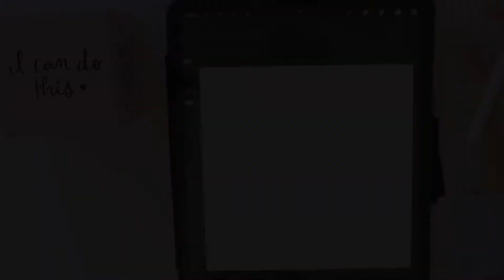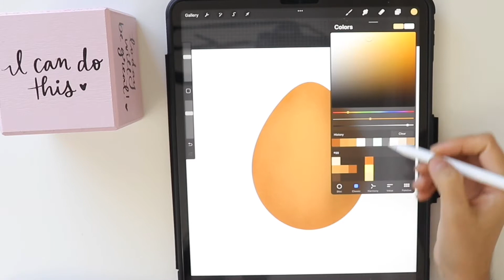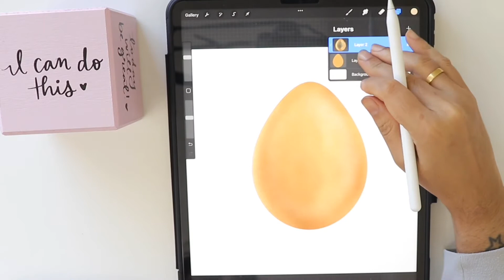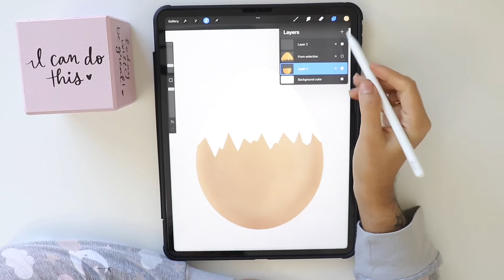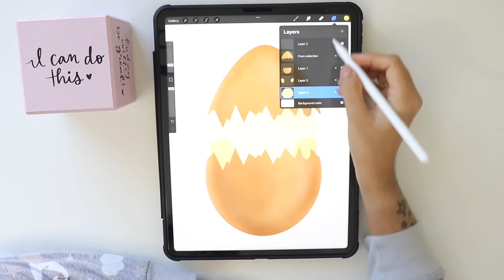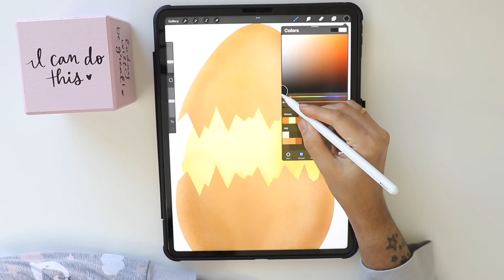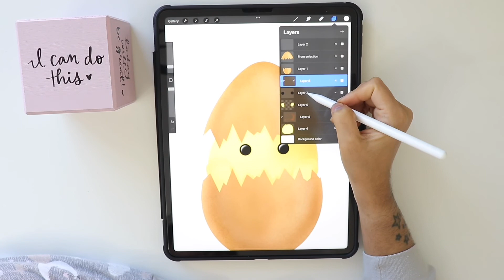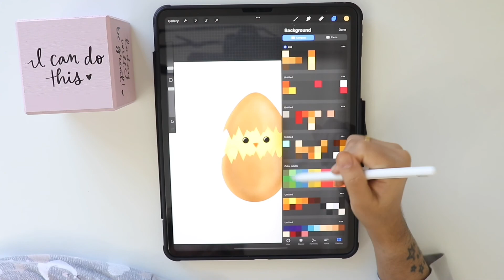Draw this cute little chick hatch from egg | iPad pro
In this tutorial I will show you how to draw egg hatching in Ipad pro.

This tutorial is for absolute beginners. I will show you how to draw this egg and chick in simple steps. You can always pause the video and take your time to draw.

In this tutorial I will show some simple techniques like transformation tools, warp  and also Clipping mask option. How to use them effectively. If you like this video please give thumbs up as it motivates me to create more videos. You can also include any tips and tricks that you may know in the comment section as it can help me to learn and also many beginners to know more about the concepts.

If you follow this tutorial, please share you artwork and tag me

Tools used:
Procreate.